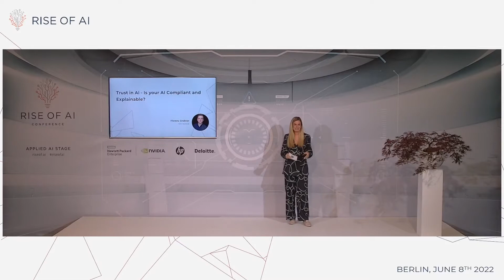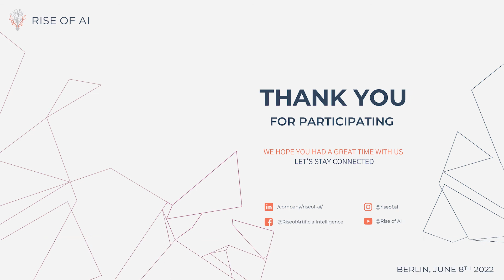Lara Sophie Bothur | Closing Words Rise of AI Applied Stage 2022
"AI is the cherry on the top of the cake".

Rise of AI Conference took place in Berlin, June 2022. It was an invite-only event for the leading minds in AI; while the content was streamed for free to 1000+ AI followers.

JOIN over 30,000 AI Enthusiasts receiving the Rise of AI updates with news, invitations and special offers before everyone else.

Rise of AI Summit Conference 2022 | Berlin & Virtual